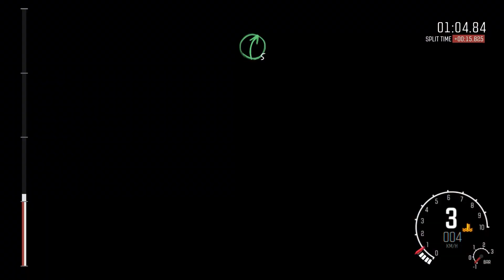Let's Play DiRT RALLY #25 - Abflug [Early Access]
Let's Play DiRT RALLY German kaufen

►Mein Equipment:
DiRT RALLY [PC] von Codemasters
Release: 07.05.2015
Genre: Rennspiel

Dirt Rally Deutsch - Let's Play Dirt Rally Deutsch - German/Deutsch Walkthrough Gameplay
Let's Play - Dirt Rally Deutsch Gameplay with Commentary (German/Deutsch)